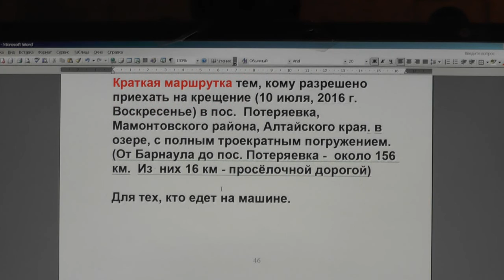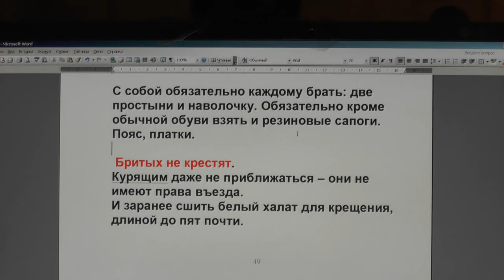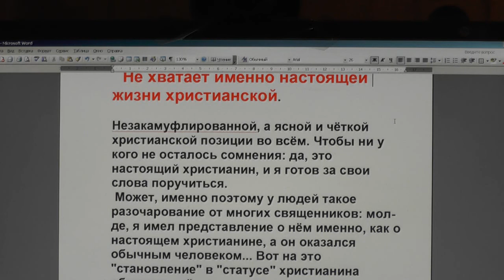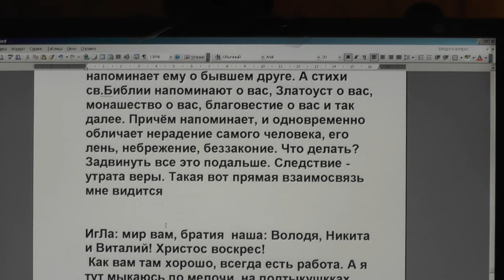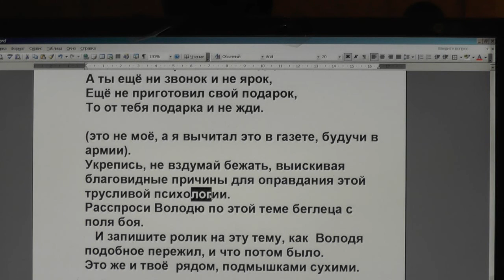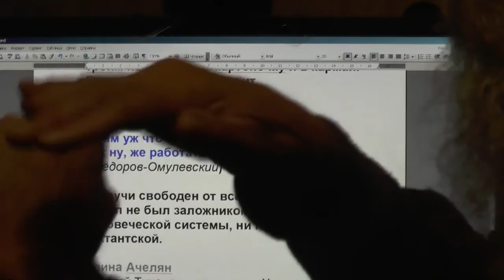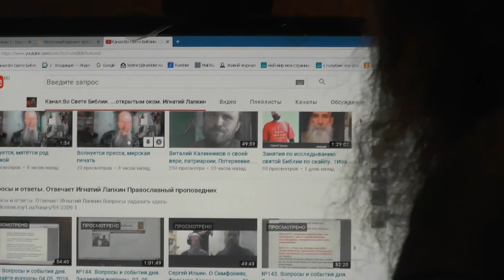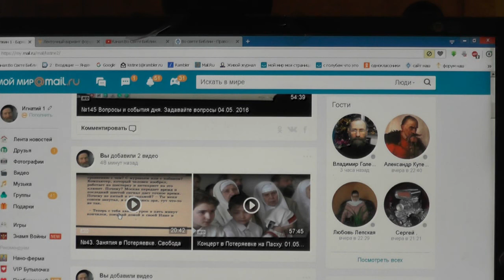№146. Вопросы и события дня. Задавайте вопросы. 05.05. 2016